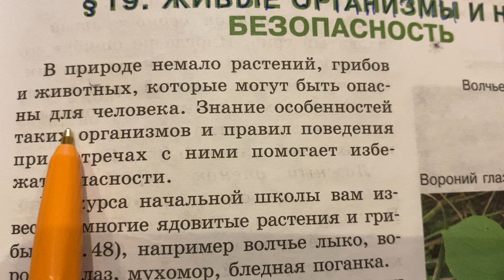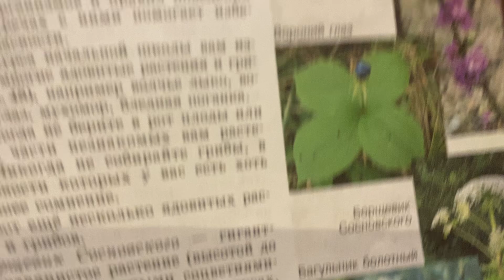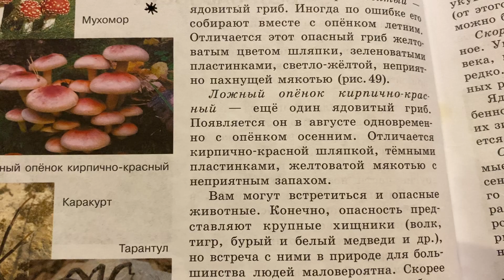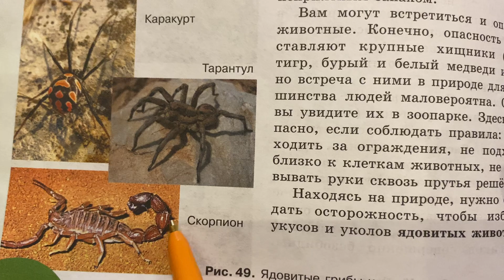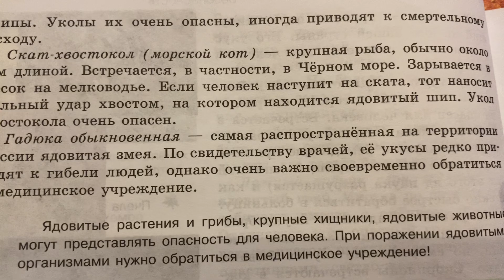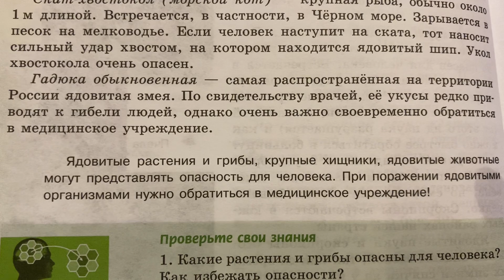📚Биология/5/Плешаков/Тема 19🖍️Живые организмы и наша безопасность/08.01.24 22:10